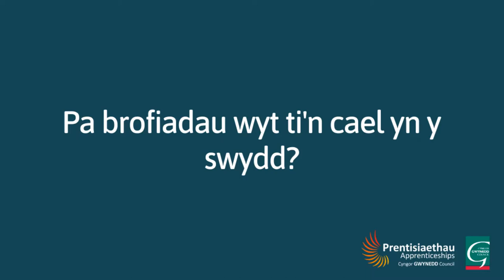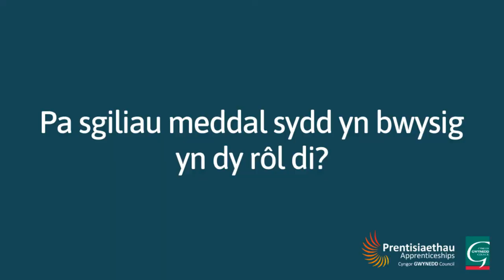Flog Non Medi Jones - Prentis Cyfryngau Cymdeithasol a Marchnata (Byw'n Iach/Cyngor Gwynedd)